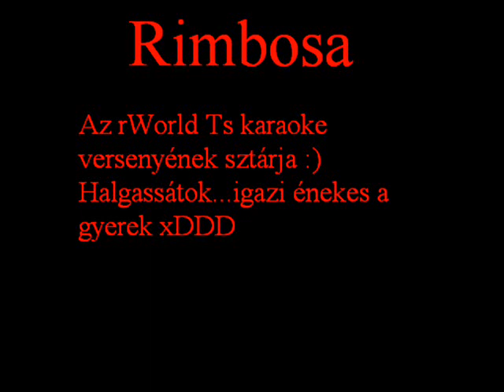Rimbosa karaoke xD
Rimbosa hatalmas éneklése xDDD (Csak 1 képet raktam hozzá, de sztem nem is hiányzik) a felvétel am az rWorld WoW szerver Karaoke-s Ts versenyén készült :P